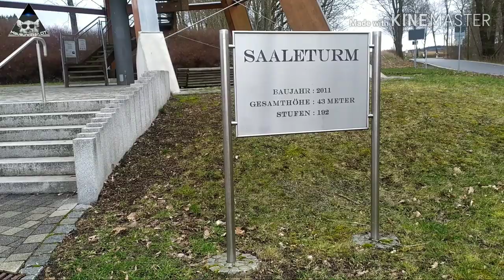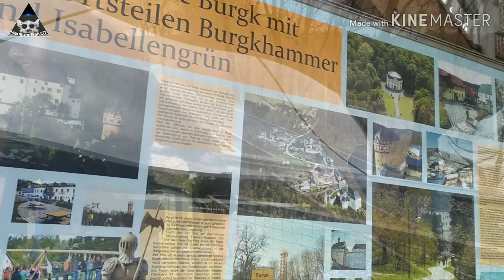Go to the Tower as an amputee |Amputee girl |Amputee woman 2020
[Amputee girl and her crutches to the Tower]

der Saaleturm in Burgk |Thüringen
Today is quite dark, but it's good enough for going outside. Let's explore this tower together! As you guys can see my hair is so messy bc it's tooo windy lol

***  I apologize if there are any errors. I tried my best!

~ You can check my playlists to see all vdos

(Alle meine Vdos sind auf meiner Wiedergabeliste)

Thank you everyone for watching the life of an amputee!